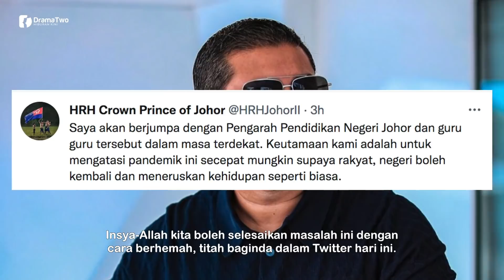TMJ Sendiri Akan Jumpa Guru Tolak Vaksin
Tunku Mahkota Johor, Tunku Ismail Sultan Ibrahim akan mengadakan pertemuan dengan Pengarah Pendidikan Johor bagi menyelesaikan isu berhubung 779 guru di negeri ini yang menolak untuk menerima suntikan vaksin Covid-19.